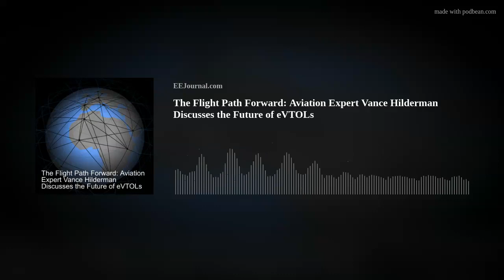The Flight Path Forward: Aviation Expert Vance Hilderman Discusses the Future of eVTOLs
This week’s podcast is all about one of my all-time favorite topics: VTOLs! My guest is aviation expert and CEO of AFuzion Vance Hinderman. Vance and I chat about AFuzion’s role in the aviation industry, Atea’s plans to launch an eVTOL aircraft in 2026, and where Vance thinks the eVTOL industry is headed in the future.